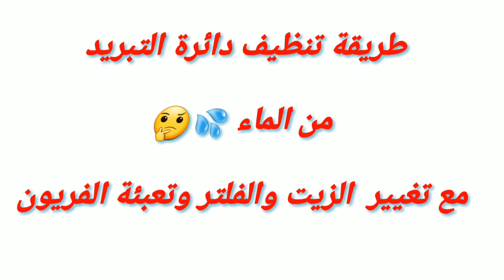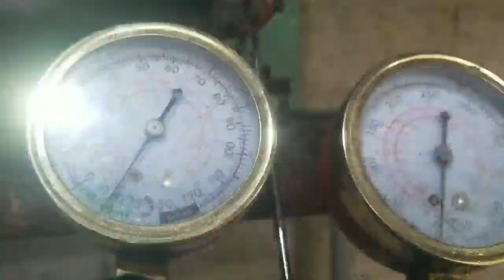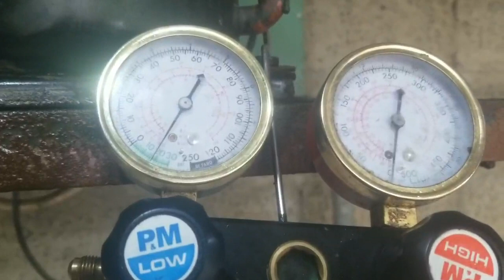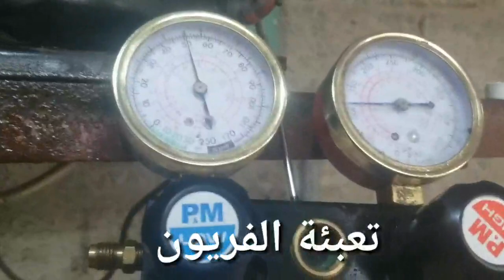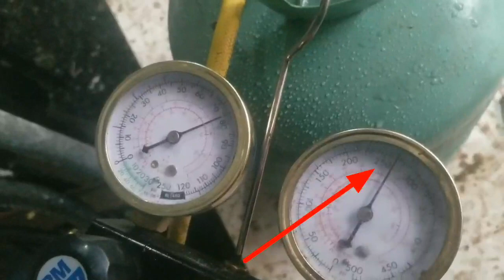عطل من أعطال مصانع الثلج تسريب في المبخر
طريقة تنظيف دائرة التبريد من الماء

مع تغيير  الزيت والفلتر وتعبئة الفريون